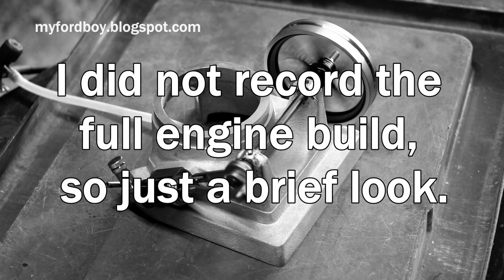Replica Marklin Steam Engine Part 4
Thanks again to Alan, Youtube channel Retro Steam Tech who has loaned me his engine to copy.